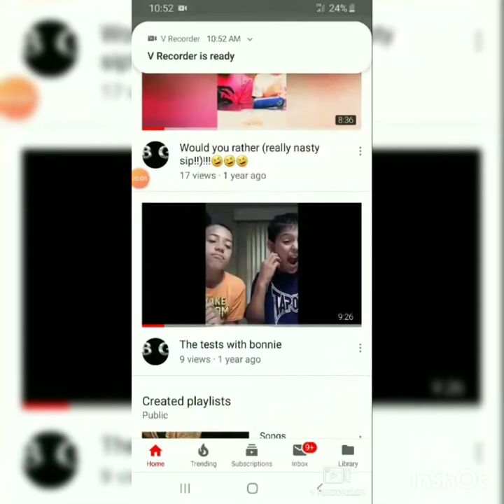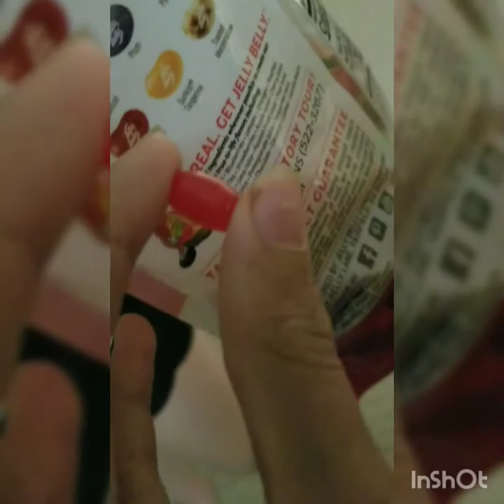THE ULTIMATE JELLY BELLY CHALLENGE